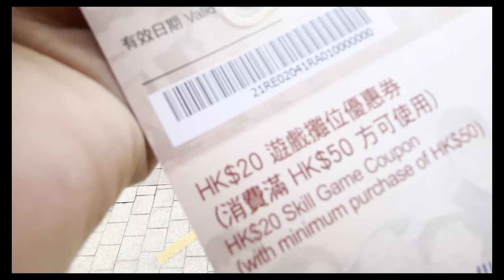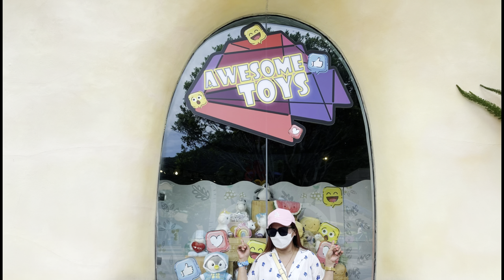Oceanpark MY BIRTHDAY TRIP JULY 9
Ocean Park, situated on the southern side of Hong Kong Island, is Hong Kong's premier educational theme park. The current park covers more than 915,000 square metres of land and features a diverse selection of world-class animal attractions, thrill rides and shows divided between The Waterfront and The Summit. Operated by the Ocean Park Corporation, a statutory board, it is a not-for-profit organization that aims to provide elements of entertainment, education and conservation at an affordable price.

The park has consistently rejuvenated and reinvented itself to better serve its guests, establishing itself as a major tourist attraction both locally and abroad. Since its opening more than 30 years ago, close to 100 million guests have visited Ocean Park. Over 7.7 million guests visit Ocean Park each year. In 2006, Forbes.com named Ocean Park one of the "10 Most Popular Amusement Parks in the World", and in 2007, Forbes Traveler ranked Ocean Park as one of the "50 Most Visited Tourist Attractions in the world". In 2012, Ocean Park received the 2012 Applause Award and three Brass Ring Awards from IAAPA (International Association of Amusement Parks and Attractions). Ocean Park was ranked 12th in the world, 4th in Asia and 1stin China for annual attendance by the TEA/AECOM Attraction Attendance Report 2013.

Ocean Park was officially opened in January 1977 by the then Governor of Hong Kong, Sir Murray MacLehose. It was built at a cost of HK$150 million funded by the Hong Kong Jockey Club with land provided for free by the Hong Kong Government. Between 1982 and 1984, the Hong Kong Jockey Club allocated a further HK $240 million to fund the Park's second phase of development, which included facilities at Tai Shue Wan and thrill rides at the Headland. The objectives were to diversify the Park's attractions, increase its popularity and revenue and utilize more fully the land granted by the Government.

In 2005, Ocean Park announced a HK$5.5 billion Master Redevelopment Plan (MRP)to build the Park into the world’s best marine-based theme park, doubling the amount of animal and ride attractions, from 35 to over 80, and firmly establishing itself as a world-class, must-see landmark that will further strengthen Hong Kong as a premier tourist destination. Attractions opened under the MRP include: Amazing Asian Animals, Ocean Express, Aqua City, the Rainforest, Thrill Mountain and Polar Adventure. The brand new Aqua City, showcasing a Grand Aquarium with 3 levels of viewing galleries approximately four times the size of the Atoll Reef; the Amazing Asian Animals themed-area, which incorporates the themed Giant Panda Adventure, highlighting some of Asia's rarest creatures; a redeveloped children's area called Whiskers Harbour and an array of refreshment and retail facilities. At The Summit, guests can visit the Polar Adventure to feel the chill of the North and South Pole, or journey down river rapids to discover the beautiful Rainforest. Thrill seekers hunting for excitement need look no further than Thrill Mountain. The Ocean Express opened in 2009, it was built to transport up to 5,000 people per hour in each direction between The Waterfront and The Summit in less than 3 minutes.

Going hand in hand with the leaps Ocean Park has made in terms of developing itself are the numerous achievements the Park has earned for its achievements in the field of animal conservation. As a member of the World Association of Zoos and Aquariums (WAZA), we continuously strive to maintain the welfare of the animals under our care, encourage audiences to respect the environment and help our community conserve it. The Park has gained accreditation from the Association of Zoos and Aquariums (AZA) over three consecutive five-year accreditation cycles and is the first institutional member in Asia to earn this important recognition and validation of responsible animal care. Ocean Park is also aligned with WAZA’s animal welfare strategy and provides valuable contributions to this important element of biodiversity conservation. The animal welfare standards at the Park were also audited by the American Humane Association under its Humane ConservationTM on-site assessment programme. It has demonstrated that Ocean Park has a culture and staff dedicated to providing the best care and welfare for the animals in its collection.

The Park's continuing commitment to animal conservation is reflected in the successful breeding programmes undertaken for its unique collection of insects, fishes, birds and marine mammals. Births of rare shark species, sea lions, sea horses and different species of jelly fish have been recorded, while endangered birds and butterflies are also being hatched and reared at Ocean Park. Research and development into breeding marine mammals via artificial insemination (AI) produced the world's first bottlenose dolphin pregnancies through AI in 2000. To be continue ..        ♥️♥️♥️♥️♥️♥️♥️